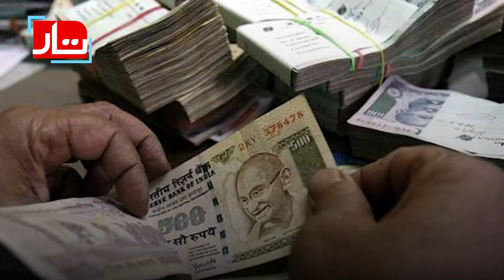Indian Authorities crack down over stolen money recovered from PWD Engineer’s House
Nearly Rs 54 lakh in cash and golden ornaments were seized as the ACB officials raided multiple places across Karnataka.